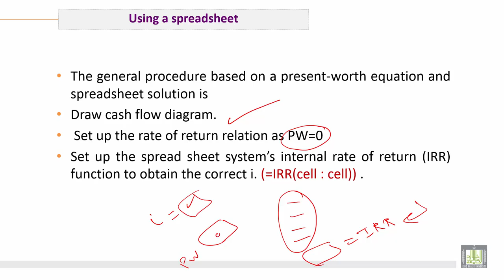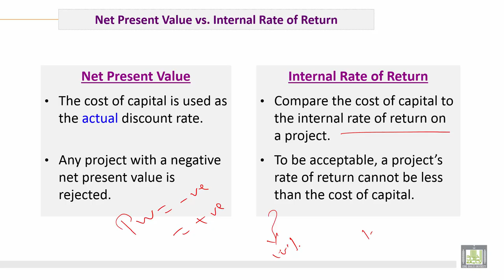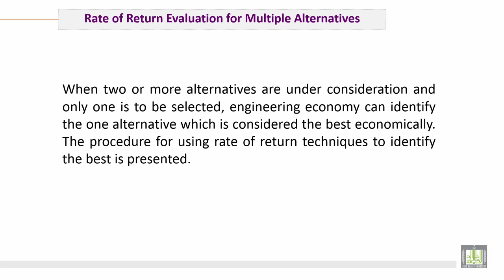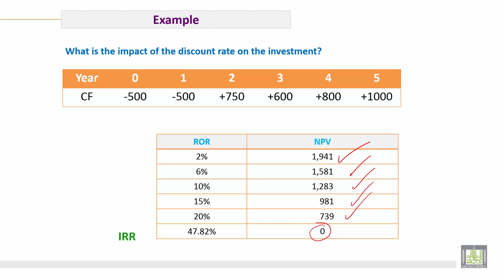Engineering Economy | C10-L4 | Rate-Of Return Computation by Using a Spreadsheet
الوحدة 10 : Rate-Of Return Computations
الدرس 4 : Rate-Of  Return Computation by Using a Spreadsheet